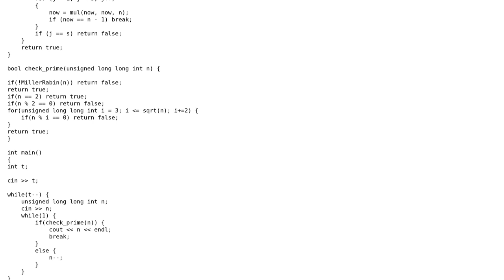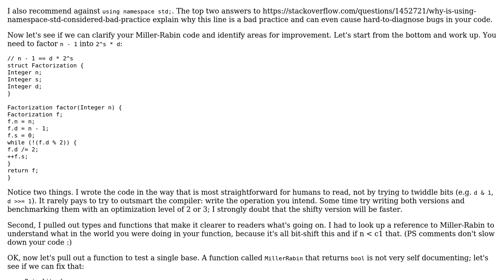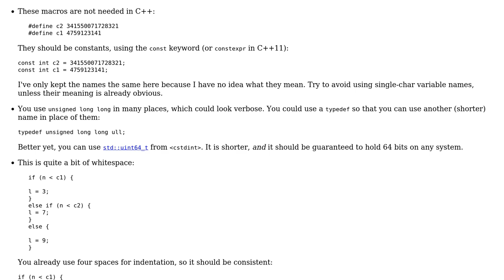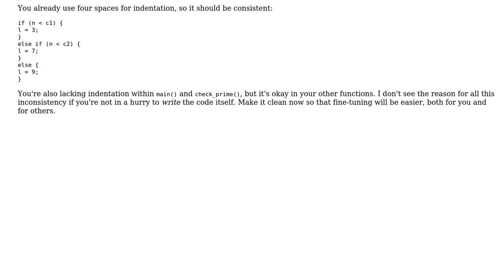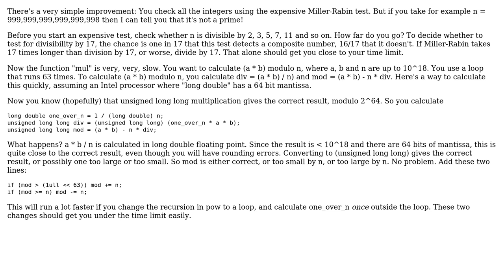Code Review: Greatest prime number smaller than N where N can be as large as 10^18 (3 Solutions!!)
Code Review: Greatest prime number smaller than N where N can be as large as 10^18

With thanks & praise to God, and with thanks to the many people who have made this project possible! | Content (except music & images) licensed under CC BY-SA | Music | Images & others | With thanks to user user7711 user ruds user Jamal user gnasher729 and the Stack Exchange Network Trademarks are property of their respective owners. You are responsible for your own actions.